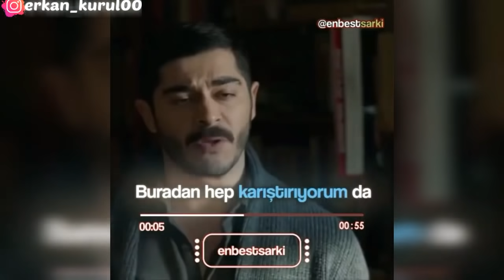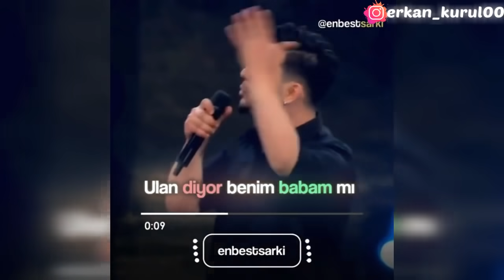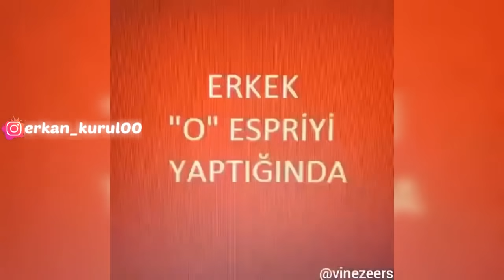komik sahneler #73 |karışık | ( gülmek garanti 😆😂🤣)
canlı yayınlara katılmak için takip et